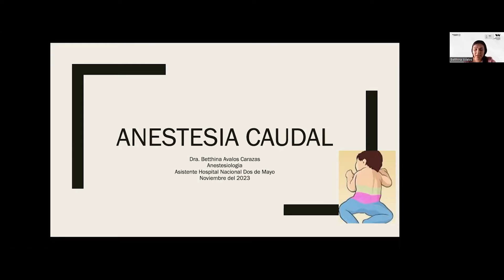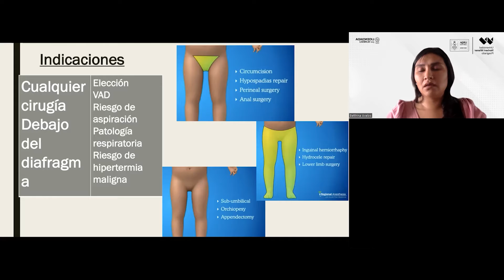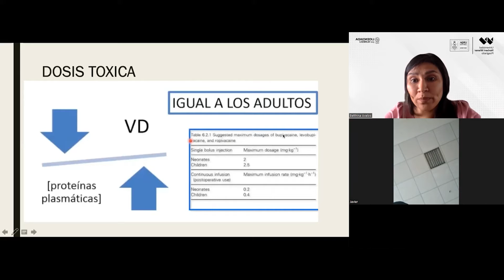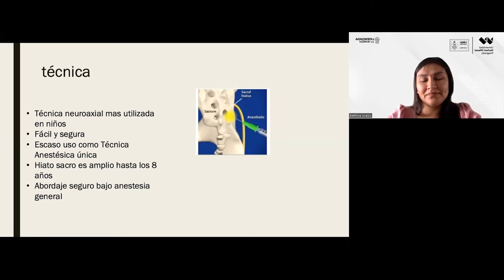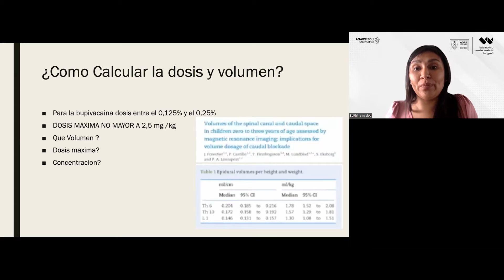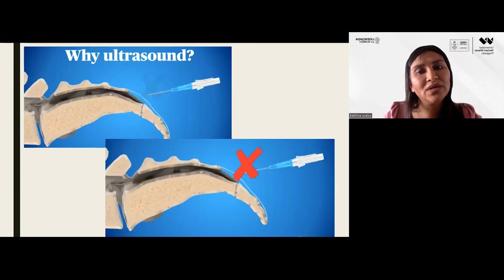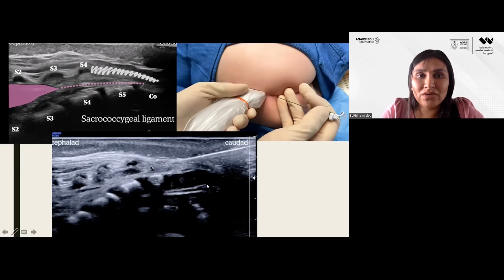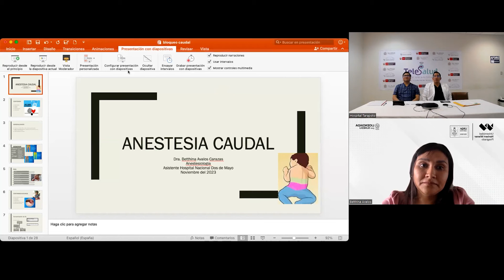ANESTESIA REGIONAL GUIADA POR ECOGRAFIA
ANESTESIA REGIONAL GUIADA POR ECOGRAFIA: Curso Taller desarrollado de manera presencial y virtual por la Oficina de Capacitación, Apoyo a la Docencia e Investigación y el Departamento de Anestesiología del Hospital II-2 Tarapoto.